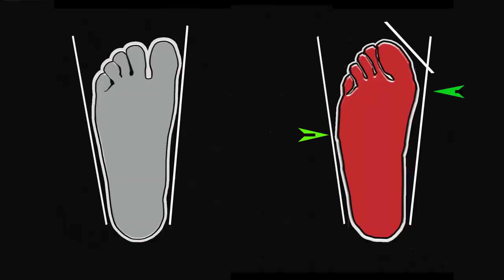چطوری بدون آسیب از کفش های رایج به سمت کفش برفوت یا پابرهنه بیاییم؟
چطوری بدون آسیب از کفش های رایج به سمت کفش برفوت یا پابرهنه بیاییم؟  توویدیو های قبلی کفش های barefoot shoes , یا barfuß schuhe رو معرفی کردیم اینجا در مورد سلامت پا و ورزش های کمکی ماهیچه های کف پا صحبت کردیم

بچه ها  نظرتونو زیر ویدیو برام بنویسین 🙏🏻💞اگه دوست دارین ما رو بازم ببینین حتما سابسکرایب کنین و زنگوله
کنارشو بزنین🔔

:وب سایت های مرتبط در مورد کفش برفوت که می تونین درموردش بخونید

⏱️زمان بندی
00:00  شروع و معرفی ویدیو
01:35   چطور بدون آسیب به سمت کفش پابرهنه بیاییم؟
01:52  چرا یهویی نباید سبک کفش خود را عوض کنیم
02:31  چرا کفش پابرهنه ؟
05:58  ورزشکاران چطور بدون خطر کفش های خود رابه کفش برفوت تغییر بدهند؟
06:41  افراد عادی چطور بدن خطر کفش های خود را به کفش برفوت و پابرهنه تغییر بدهند؟
07:00  تعغییر سبک کفش بصورت سالم و بی خطر چقدر طول می کشه؟
07:21   حرکت های ورزشی برای تقویت پا
09:25  بهترین ورزش تقویت ماهیچه های پا
11:07   دونده ها چطور پابرهنه بدوند ؟ دونده ها چطور بدون خطر کفش های خود رابه کفش برفوت تغییر بدهند؟

diba&momad
 در مورد فرهنگ آلمان و آلمانی ها روابط فردی و اجتماعی آلمانی . مهاجرت به آلمان، زندگی در آلمان، عشق در آلمان، آشپزی آلمانی، نوشیدنی‌های آلمانی، زبان آلمانی، سفر به برلین، سفر به مادرید، سفر به سوویا، سفر به والنسیا، سفر به پورتو، سفر به لیسبون، خرید دوچرخه در آلمان، اجاره خانه در آلمان، فرهنگ مردم آلمان، شوک های فرهنگی بین ایرانیها و آلمانیها.مردان آلمانی، دختران آلمانی، ولاگ زندگی در آلمان، سرپرستی حیوانات خانگی در آلمان، نگهداری گربه، تحصیل در آلمان، مسائل اجتماعی ایران و آلمان، تجربه زندگی در آلمان، کفش پابرهنه.ویدیو های فان در مورد مردم آلمان .  خوبی ها و بدی های مهاجرت به آلمان آشپزی غذاها و نوشیدنی در آلمان .خرید در شهر برلین. مهاجرت به برلین   سفر در اروپا و تجربه های سفر  ویدیو می سازیم .
😍کانال دیبااندمومد را دنبال کنید
🔔لطفا زنگوله کنار نوتیفیکیشن را روشن کنید
dibaandmomad💞